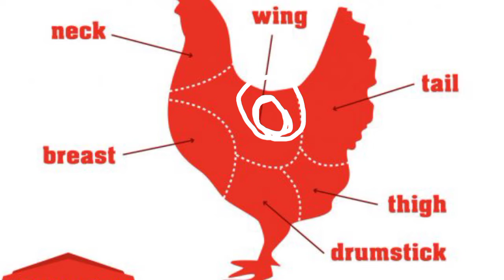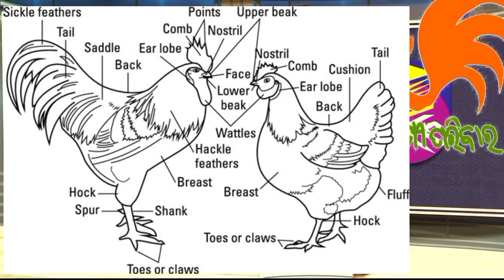chicken outer body parts || କୁକୁଡ଼ାର ଅଙ୍ଗ✌️👉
sakala khabar
body parts
chicken body parts
chicken body parts name
chasi paribara